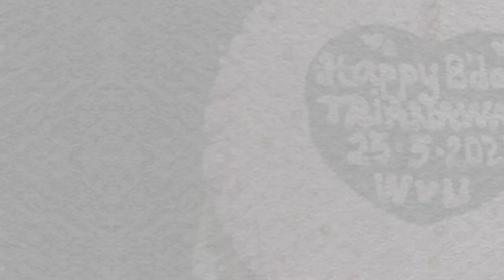TKW dikarantina 21 hari seperti apa rasanya Ulangtahun online??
Tria torry kali ini membagikan video Ultahku yang dirayakan secara online karena masih ada dikarantina.. seperti apa rasanya ya. hanya ada divideo ini

maaf kualitas vidwo kurang bagus karena aq rekam pake rekam layar

Thanks all and GBU all